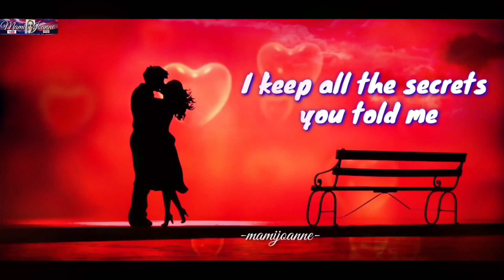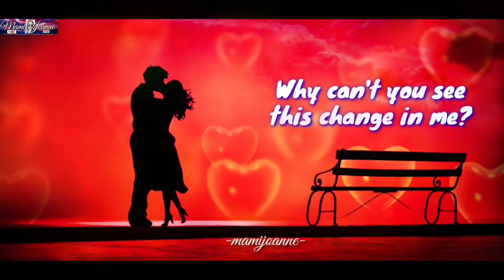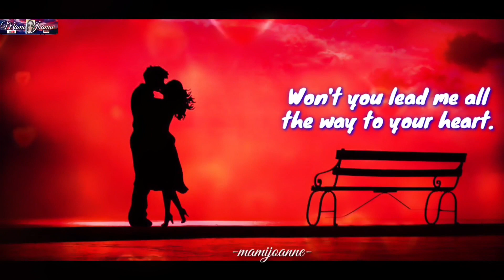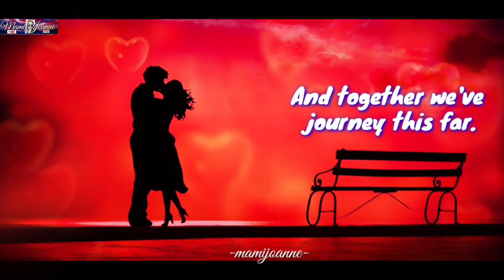SCOTT GRIMES - SHOW ME THE WAY TO YOUR HEART | SONG COVER WITH LYRICS | Mami Joanne